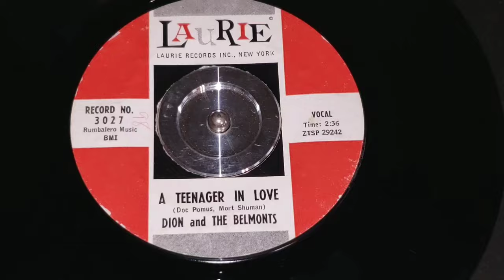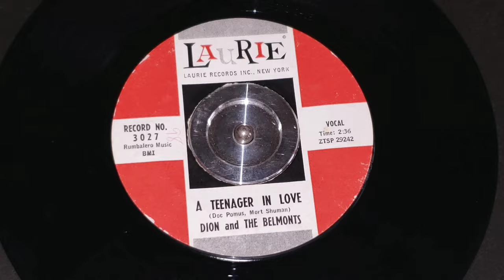Dion and The Belmonts - A Teenager In Love (Laurie Records # 3027) - 1959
Dion and The Belmonts - A Teenager In Love on Laurie Records # 3027 from March of 1959.

year: 1959
45rpm

about them:

Dion and the Belmonts were an American vocal quartet prominent throughout the 1950s. All of its members were from the Bronx, New York City. In 1957, Dion DiMucci joined the vocal group the Belmonts. The established trio of Angelo D'Aleo, Carlo Mastrangelo and Fred Milano formed a quartet with DiMucci.

Dion and the Belmonts released four studio albums and one live album, with multiple Billboard Hot 100 songs. The Belmonts have yet to be inducted into the Rock and Roll Hall of Fame, even though Dion was in 1989. In 2000, the group was inducted into the Vocal Group Hall of Fame.

The name the Belmonts was derived from two of the four singers having lived on Belmont Avenue in the Bronx; the other two lived near Belmont Avenue.

After unsuccessful singles on Mohawk Records in 1957 ("We Went Away" b/w "Tag Along" by Dion "with" The Belmonts), and then on Jubilee Records (including "The Chosen Few" b/w "Out In Colorado" by Dion & the Timberlanes, not the Belmonts), Dion was paired with the Belmonts. The group signed with Laurie Records in early 1958. The breakthrough came when their first Laurie release, "I Wonder Why", reached No. 22 on the Billboard Hot 100 chart, and they appeared for the first time on the nationally televised American Bandstand show, hosted by Dick Clark. Dion said of the Belmonts:
"I'd give 'em sounds. I'd give 'em parts and stuff. That's what 'I Wonder Why' was about. We kind of invented this percussive rhythmic sound. If you listen to that song, everybody was doing something different. It was totally amazing. When I listen to it today, often times I think, 'Man, those kids are talented'.
Dion and the Belmonts were the sound of the city. Their roots were doo-wop groups like the Flamingos, the Five Satins and the Dells, acts who developed their sound in urban settings on street corners, mimicking instruments with their voices and even complex jazz arrangements.[3]

They followed the hit with the ballads "No One Knows" (No. 19) and "Don't Pity Me" (No. 40), which they also performed on Bandstand. This early success brought them their first major tour in late 1958, with the Coasters, Buddy Holly and Bobby Darin, followed by the historic and tragic Winter Dance Party tour featuring Holly, Ritchie Valens and the Big Bopper.

In March 1959, Dion and the Belmonts' next single, "A Teenager in Love", broke the Top Ten, reaching No. 5 on the Billboard Hot 100 and No. 28 on the UK Singles Chart. Written by Doc Pomus and Mort Shuman, it's considered one of the greatest songs in rock and roll history.[1] It was followed by their first album, Presenting Dion and the Belmonts. Their biggest hit, "Where or When", was released in November 1959, and reached No. 3 on the Billboard Hot 100 with the group making another national appearance on American Bandstand. Although publicity photos show the group as a trio without Angelo D'Aleo, he performed on all of their recorded material; these photos were presented for promotional reasons owing to his departure to serve in the U.S. Navy.

Other singles released for the group that year continued to chart on Billboard, but were less successful. In early 1960, Dion checked into a hospital for heroin addiction, a problem he had since his mid-teens. At the height of the group's success his drug dependency worsened. When "Where or When" peaked, he was in a hospital detoxing. In addition, there were financial and musical differences between Dion and members of the Belmonts. "They wanted to get into their harmony thing, and I wanted to rock and roll," said Dion. "The label wanted me doing standards. I got bored with it quickly. I said, I can't do this. I gotta play my guitar. So we split up and I did 'Runaround Sue', 'The Wanderer' and 'Ruby Baby'." In October 1960, DiMucci quit for a solo career. Now simply known as Dion, his first major hit, "Lonely Teenager", was backed by a female chorus. He eventually chose to work with the Del-Satins, who backed him (uncredited) on all his early Laurie and Columbia Records hits, which, besides the three aforementioned hits Dion quoted, also included "Donna the Prima Donna" ,"Drip Drop", "Lovers Who Wander", and "Little Diane". Later reissues of these songs would often be erroneously attributed to Dion and the Belmonts. The Belmonts also continued to release records on their own label, Sabina Records, but with less success. However, songs like "Such a Long Way", "Tell Me Why", "I Need Someone", "I Confess" and "Come On Little Angel" all received significant radio play in the New York City area.